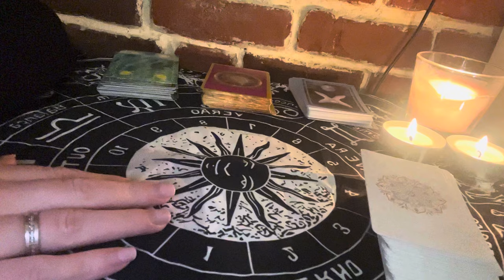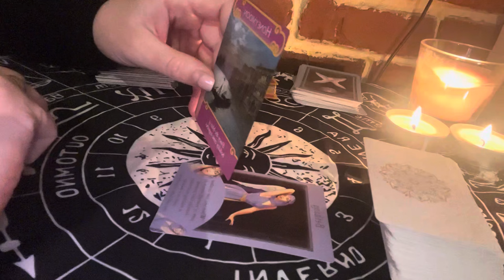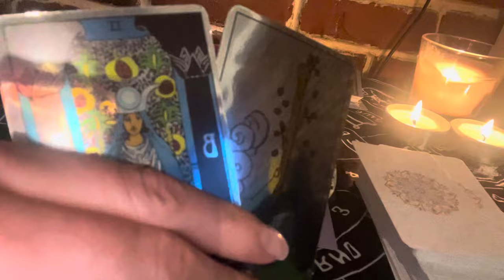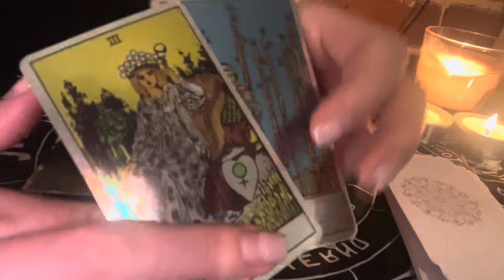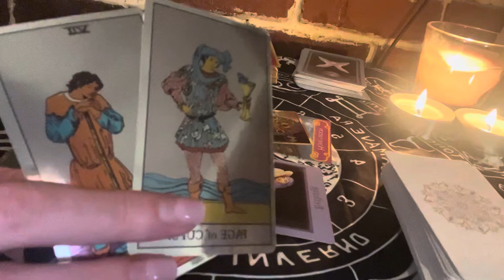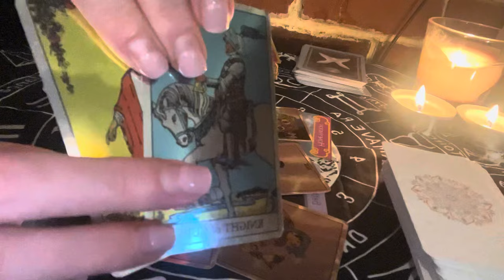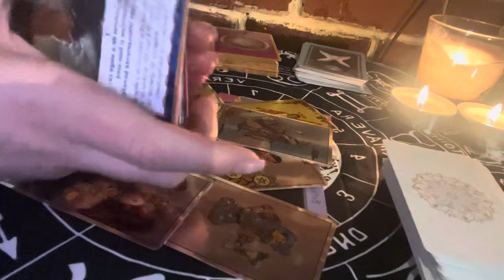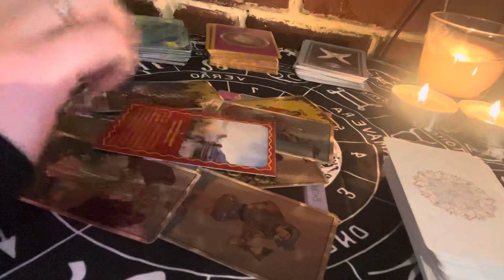RAC MARTIE 2024! MULTE SURPRIZE PLACUTE, SUFLET PERECHE, SUCCES PROFESIONAL!RELAXATIVA SI BUCURATIVA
Buna dragii mei din zodia RAC și cei care aveți ascendentul in RAC . Am făcut pentru voi citirea pentru MARTIE 2024! Oare ce va aduce luna?
Dacă încă nu v-ați abonat și doriti sa faceti parte din comunitatea canalului meu apăsați butonul de Abonare, este absolut gratuit și așa o sa va bucurați imediat de citirea mea când o public! Nu uitați de aprecireri, comentarii si distribuiri, ajuta foarte mult la vizibilitatea canalului!
Va Multumesc pentru toată susținerea ce mi-o oferiți!👍✌️❤️‍🔥
Daca inca nu ati vazut citirea pentru RAC 2024, va recoand sa o faceti!